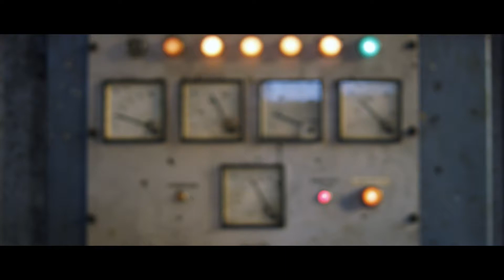SKEPPSHULT│スケップシュルト【Factory Movie】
「スケップシュルト」は、1906年にスウェーデンで創業した北欧唯一の老舗キャストアイアンブランド。ミシュランレストランに採用されるほどで、プロからも愛されているアイテムも多数。重厚かつ洗練されたデザインと高い品質はご自宅はもちろんアウトドアでも幅広くお使い頂けます。